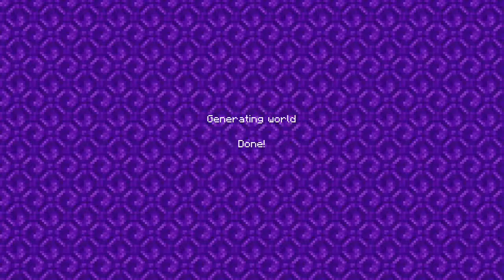Welcome Little A TOUR Of Elity City!!!!!!! (Kurrgas 2021 Minecraft Building Community)